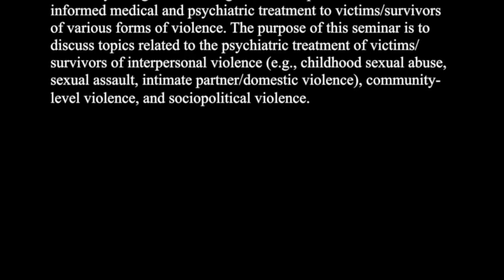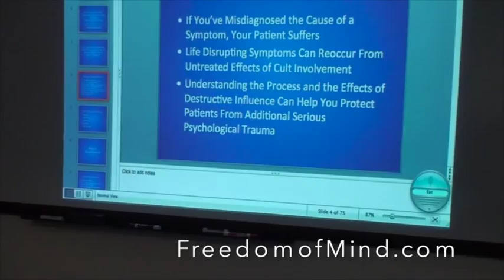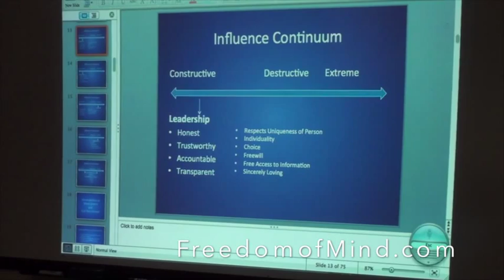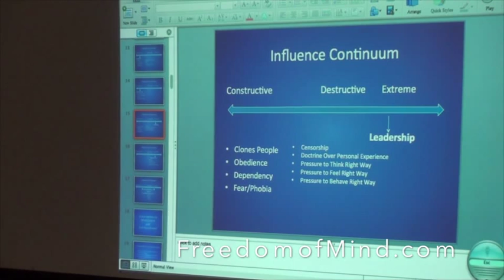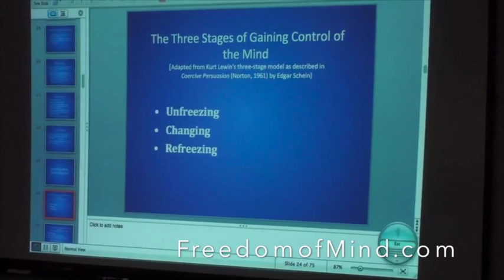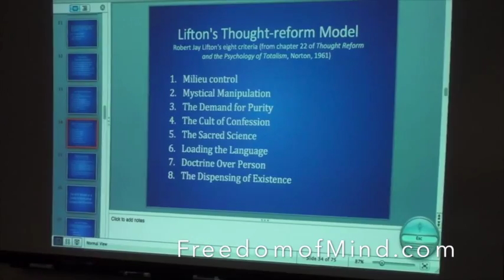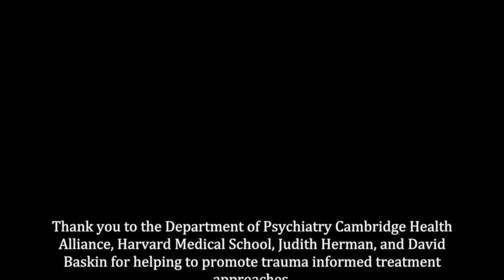Judith Herman's Victims of Violence Trauma Seminar Department of Psychiatry (Part 1 of 2)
Steve Hassan speaking to mental health professionals at the Cambridge Health Alliance on the subject of cults, undue influence, brainwashing and incorporating this approach into trauma informed treatments.
This seminar has helped establish Cambridge Health Alliance as a nationally recognized training site that emphasizes trauma-informed medical and psychiatric treatment to victims/survivors of various forms of violence. The purpose of this seminar is to discuss topics related to the psychiatric treatment of victims/survivors of interpersonal violence (e.g., childhood sexual abuse, sexual assault, intimate partner/domestic violence), community-level violence, and sociopolitical violence. Steve Hassan has been doing a lot of work on human trafficking and believes firmly that this is a form of commercial mind control cult phenomena. See his keynote speech at Ohio's Human Trafficking Day which was videotaped.